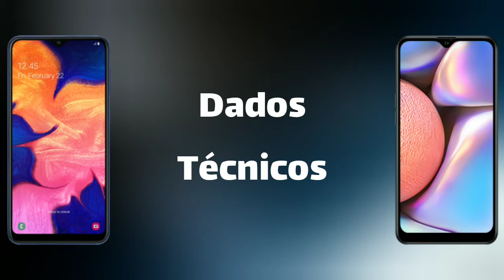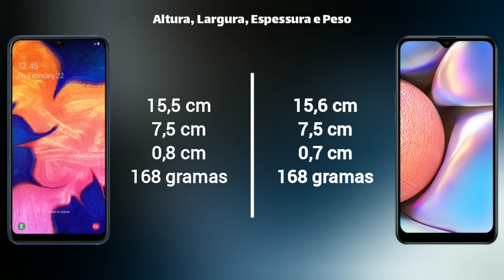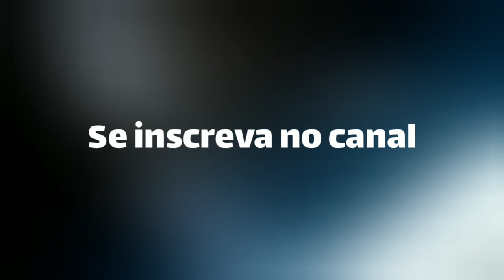Galaxy A10 vs Galaxy A10s — Comparação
Assista um comparativo rápido e com as principais informações sobre o celulares Galaxy A10, e a sua versão "corrigida", o A10s.

Espero que gostem! Isso me ajuda e motiva muito. Aceito sugestões de comparações que tenham sentido e sinto que agradarão os demais inscritos.

As informações tiradas desse vídeo, estão em sua maioria: No site do Tudocelular, Maiscelular, Techtudo, Canaltech, Techmundo e no canal do YouTube @Fone-se.